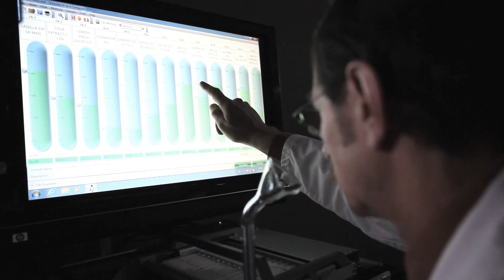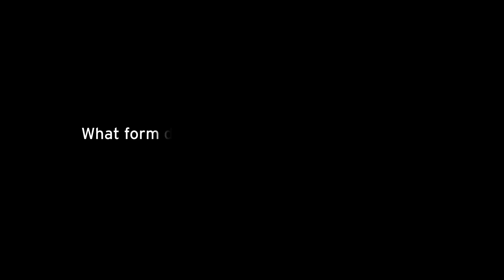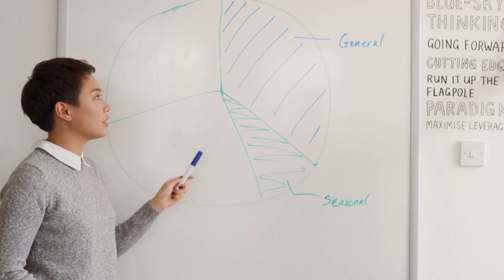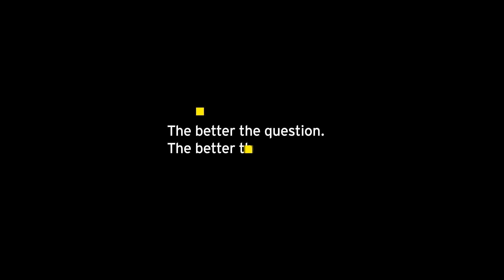EY Jahresbericht FY18: Case Study Givaudan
Anne Tayac, Head of Givaudan Business Solutions, erklärt, wie sich Givaudan mit Unterstützung von EY strategisch für die Zukunft rüstet.